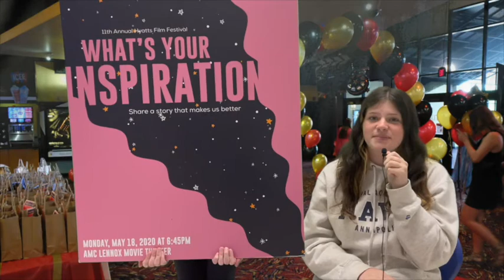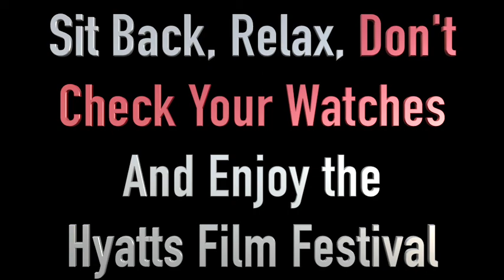The Beginning of the 2022 Hyatts Film Festival